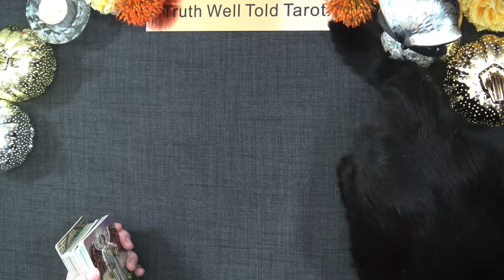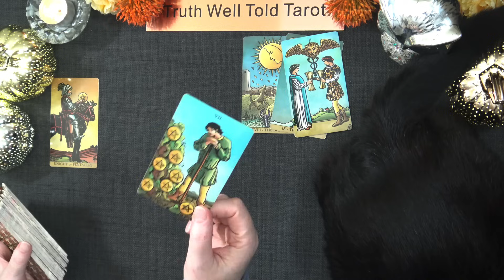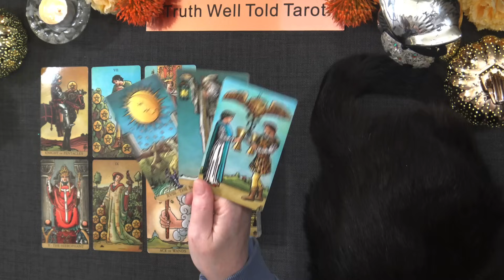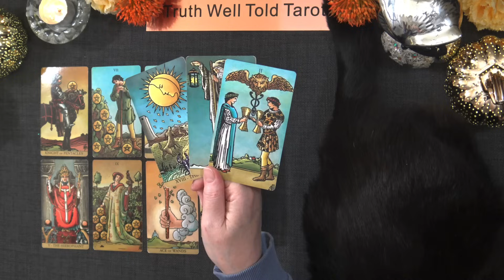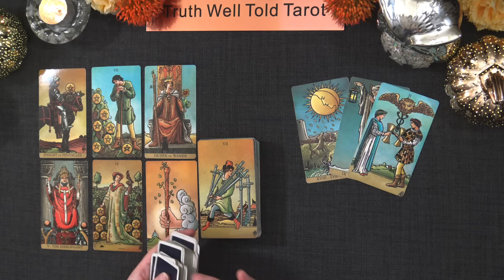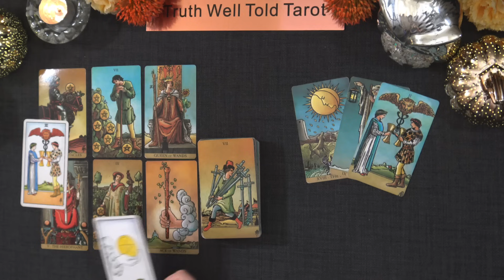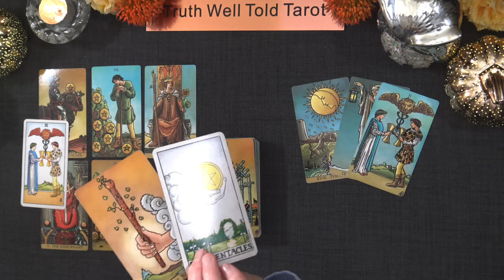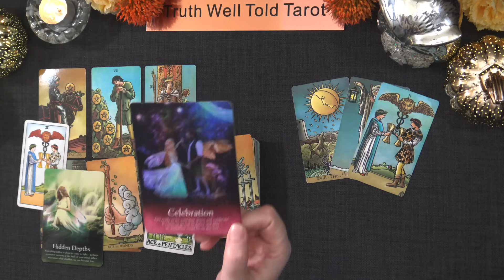SCORPIO WEEKLY TAROT READING "AN OPPORTUNITY WITH YOUR NAME ON IT SCORPIO" October 16th to 22nd 2023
Scorpio Weekly Tarot Reading 💖 scorpiotarot october truthwelltoldtarot weekly scorpioweeklyhoroscope tarotreading octobertarot tarot monthlytarot #2023

Andrea xx